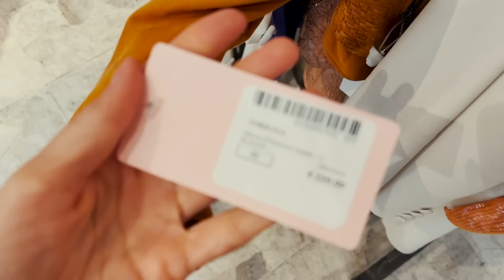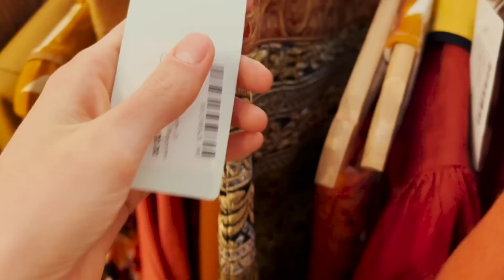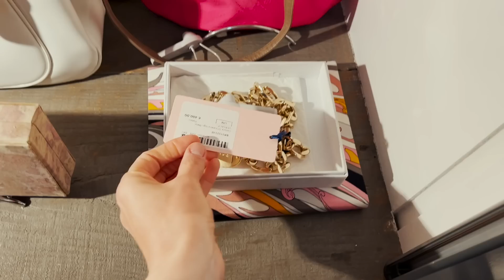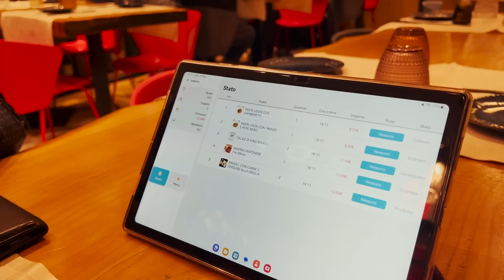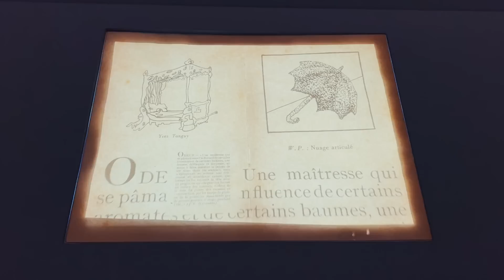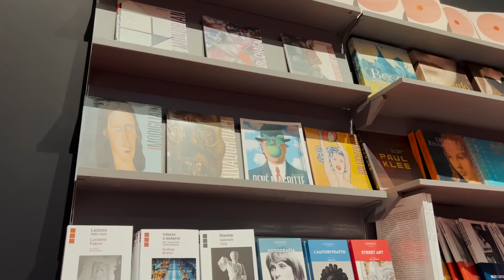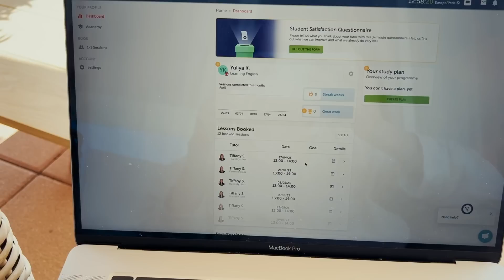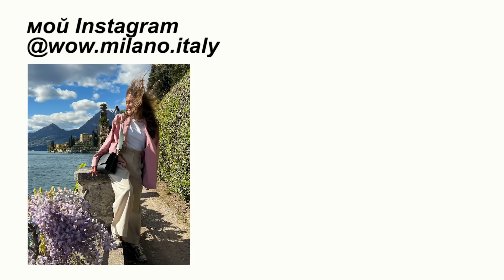ВИНТАЖНЫЕ НАХОДКИ - CHANEL, YSL. СЕКОНД ХЕНД В ИТАЛИИ. ПОЕЗДКА НА ОЗЕРО КОМО, ВЫСТАВКА СЮРРЕАЛИЗМА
В сегодняшнем видео моя повседневная жизнь в Италии, зайдем посмотреть что продают в Миланских секонд хендах, поужинаем в китайском ресторане. Сьездим на прогулку в Варенну, весной на Озере Комо особенно красиво, отметим Светлый праздник Пасхи.  Покажу нашу продуктовую корзину и приготовим пасту капонату. Сходим на очень классную выставку сюрреализма.

Таймкод к видео:
00:00 - Вступление
00:19 - Повседневные дела в Милане
01:01 - Стоимость автомобилей сейчас
02:31 - Усталость и проблемы на работе
04:37 - Кадры красивого Милана
05:52 - Шопинг в Секонд Хенде
09:41 - Винтажные находки Chanel, Ysl
20:23 - Ужин в китайском ресторане
23:11 - Интересная выставка сюрреализма
28:30 - Приехали на Озеро Комо
29:04 - Обед в ресторане, отмечаем Пасху
30:36 - Весна на Озере Комо, красивые виды
31:38 - Какая сейчас погода
33:18 - Мне грустно, постоянная нервотрепка
41:13 - Наша продуктовая корзина
43:27 - Готовим пасту капонату
45:21 - Урок английского онлайн
47:23 - Можно ли найти работу только с английским?

Я из Украины, живу рядом с Миланом в Италии

-Что я делаю в Италии?
Работаю в Милане в итальянской компании как Front-End разработчик,
веду свои каналы здесь на YouTube и в Instagram @wow.milano.italy

Снимаю на фотоаппарат Canon80d и на IPhone 13 Pro Max.
Обрабатываю видео в программе Adobe Premiere Pro

Смотри мои предыдущие видео 👇🏻